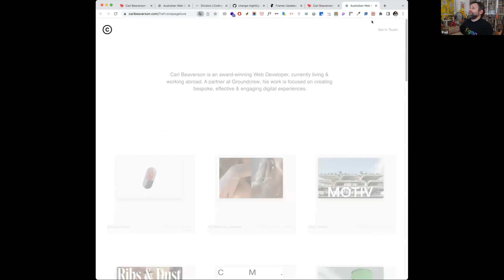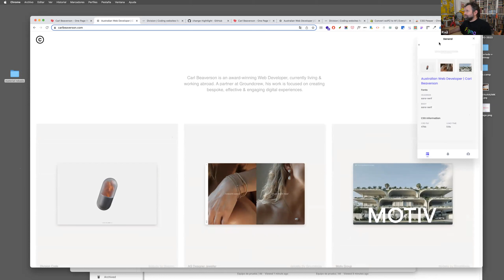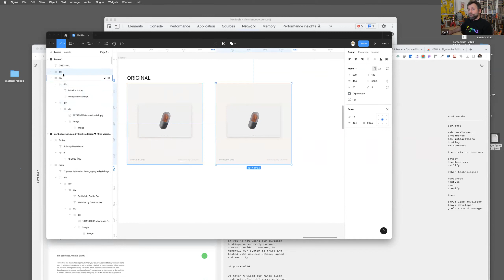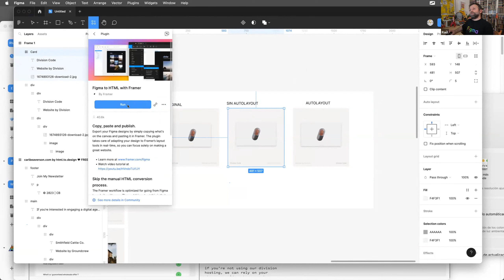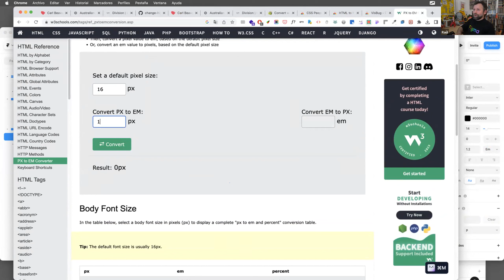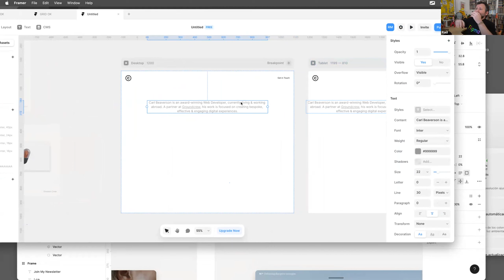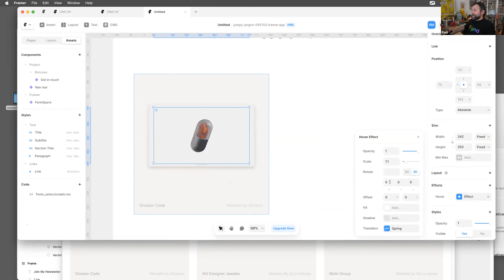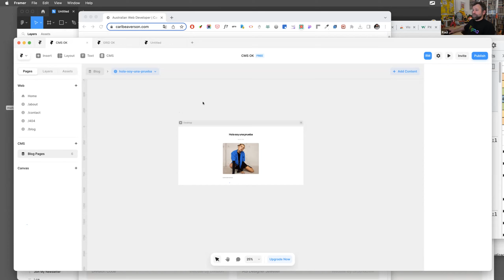Framer Fridays - 4ª sesión (24/02/2023) - Diseñando una web desde 0